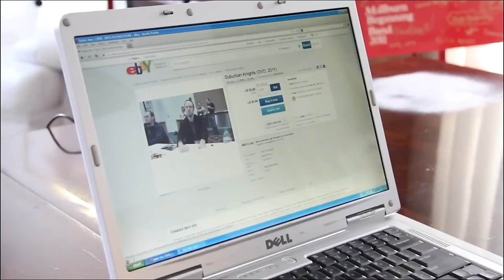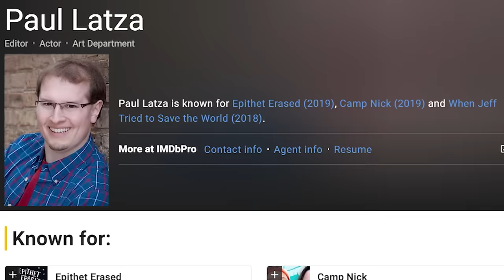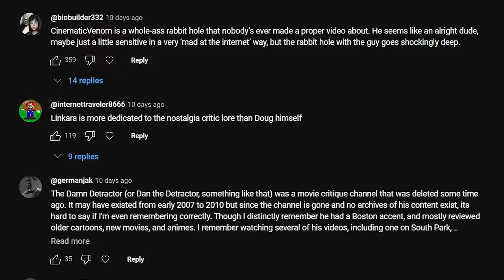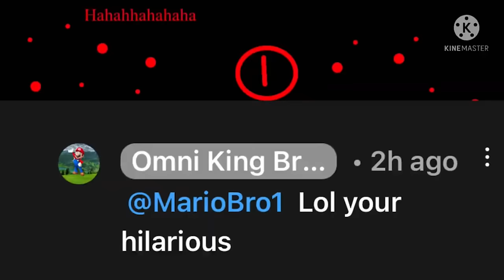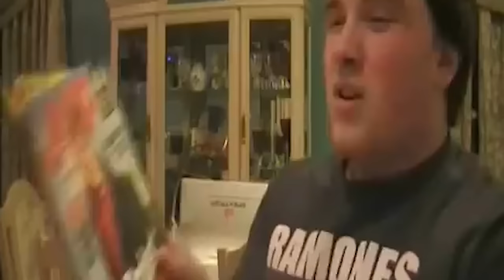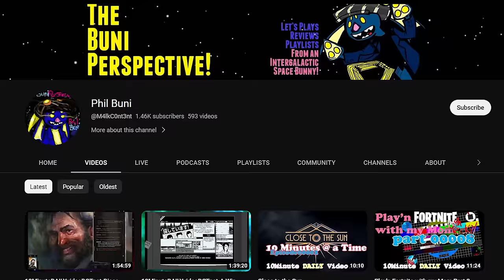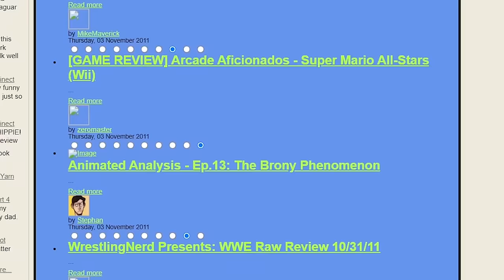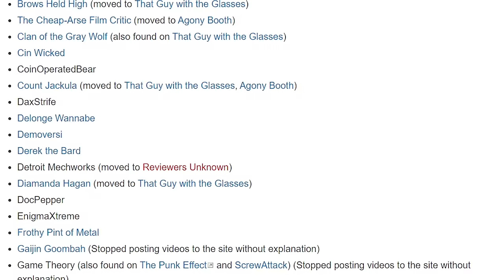The Nostalgia Critic Clone Cataclysm of Youtube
I remembered them, because nobody else did.

0:00 Intro
2:44 The Gamer's Atlas
11:32 DogsEatingDogs6
20:48 Gimmick Reviewers
27:19 Reviewtopia
32:02 Outro